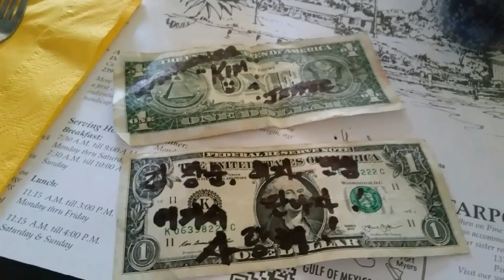월드벤쳐스2017 enjoying florida`s cabbage key resort #3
플로리다 가족여행 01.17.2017